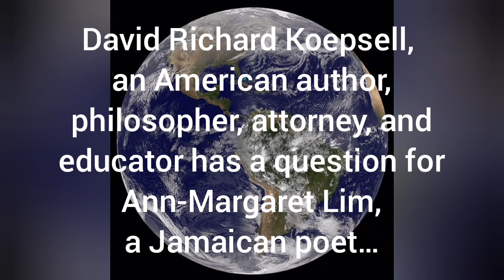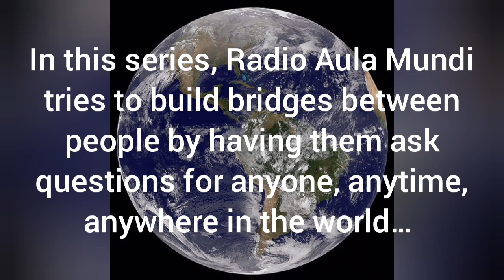Bridging the gap # 5: Question for Ann-Margaret Lim, a Jamaican poet…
Bridging the gap # 5:
Question for Ann-Margaret Lim, a Jamaican poet…
David Richard Koepsell, an American author, philosopher, attorney, and educator has a question for Ann-Margaret Lim, a Jamaican poet…
Ann-Margaret Lim lives in Red Hills, Jamaica. She is the author of Kingston Buttercup (Peepal Tree Press, 2016), longlisted for the 2017 OCM Bocas Prize in Poetry, and The Festival of Wild Orchid (Peepal Tree Press, 2012), a nominee for the UK Guardian First Book Prize. She has been published in journals, anthologies and her country’s two major newspapers.
In this series, Radio Aula Mundi tries to build bridges between people by having them ask questions for anyone, anytime, anywhere in the world…
Interviews conducted by Marco Rixecker
Radio Aula Mundi, April 2023
Breaker
Player FM